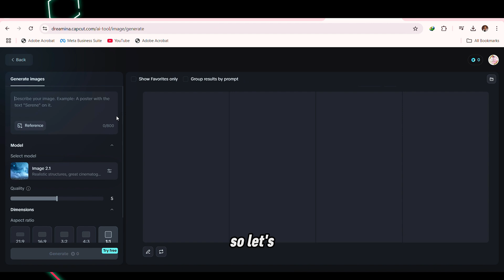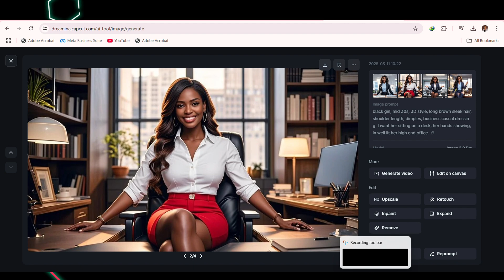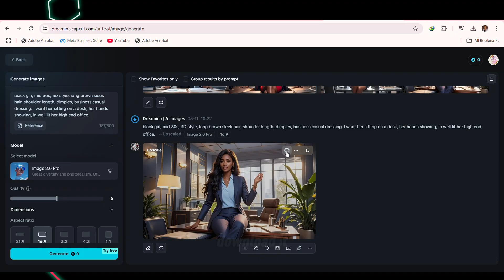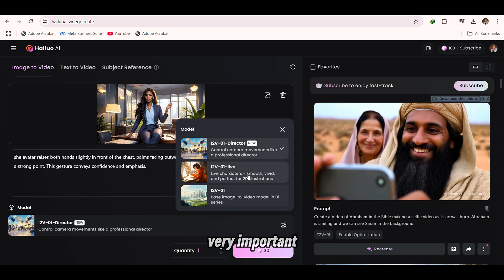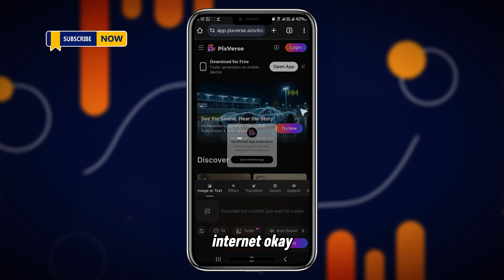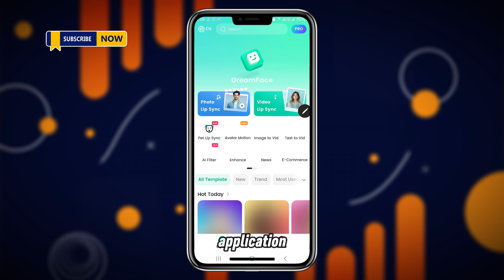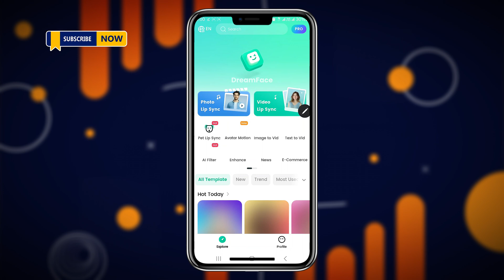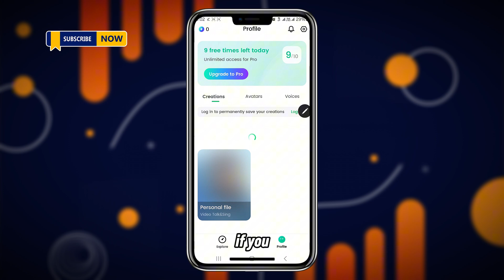Create FREE AI Avatars That TALK, WALK & GESTURE | Faceless YouTube Channel Tutorial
Create AI Avatars that TALK, WALK, and GESTURE – 100% FREE! Perfect for faceless YouTube channels, automation, and AI content creators.

In this tutorial, you’ll learn:
✔ How to create expressive AI avatars with hand gestures and movement
✔ The best free AI avatar generators for talking & walking avatars
✔ Step-by-step process to make your own faceless YouTube videos with AI

No expensive software, no complex tools – just FREE and easy methods anyone can use.